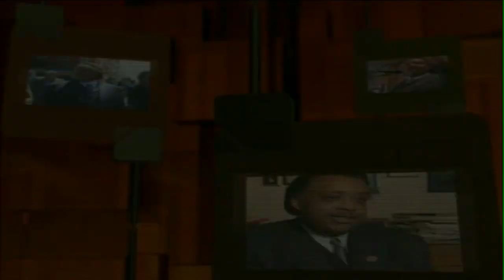CeCe Winans: "My Life Story"--Pt.5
This is a documentary about how God brought my family and I from being unknown to being recognized around the world. To God be the glory.